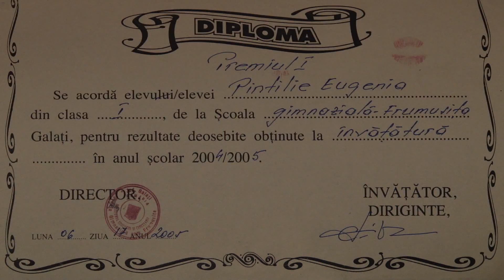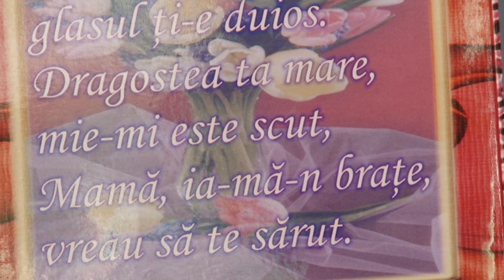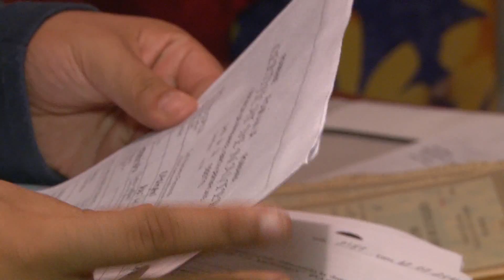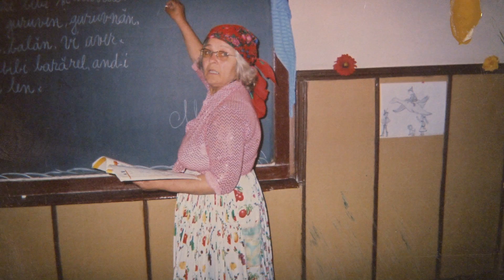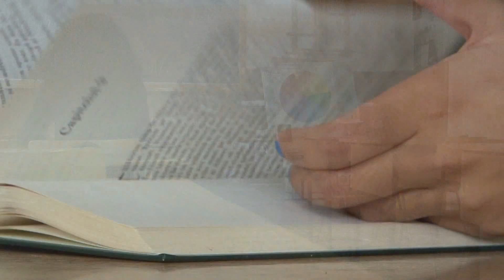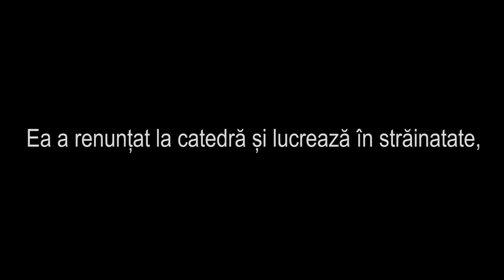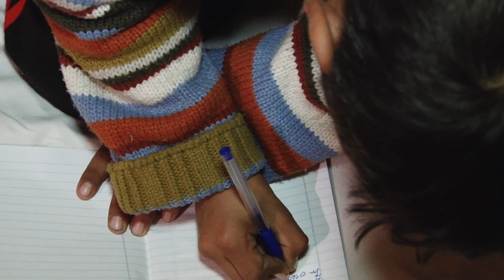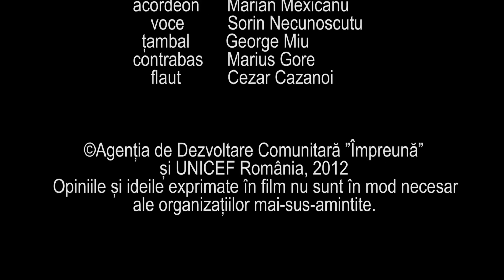Povestea lui Ilie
"Povestea lui Ilie" este un film realizat de Agentia Impreuna cu sprijinul UNICEF Romania. Filmul face parte din initiativa "Hai la scoala!".